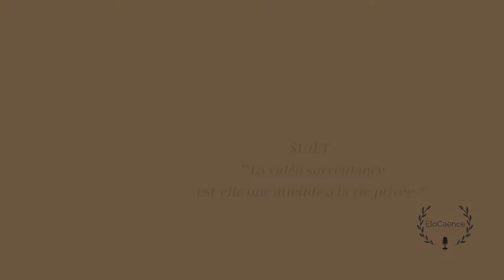Félix Elocaence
Six étudiantes en deuxième année d’IUT GEA ont organisé, dans le cadre de leur projet tuteuré, le concours d’éloquence des GEA de Caen 🎓

11 candidats et candidates de première année se sont affronté.e.s brillamment devant un public de 250 à 300 personnes.

Félix devait répondre à la question : "La vidéo surveillance
est-elle une atteinte à la vie privée ?"

A la caméra : Evan Le Saout.

Merci aux membres du jury : Grégoire Lecolley, co-fondateur de Hello Caen, Sonia de La Provôté, sénatrice du Calvados, Benoit Hetman, auteur, compositeur et interprète bayeusain, Simon Abraham, journaliste sur NRJ CAEN, maître Marie Stéphanie De Goni, avocate à Caen, Carole Merdrignac, conseillère en image, etc. 😉

Merci aux partenaires : Hello Caen, Créavenir du crédit Mutuel, Le Mémorial de Caen, La Comédie de Caen, le cinéma Pathé des Rives de l'Orne, la nouvelle librairie Guillaume, les sablés d'Asnelles, biscuits St-Michel.

😉 Les étudiants de GEA2 organisatrices : Lisa V, Léa M, Maryne L, Chloé D, Morgane H et Apolline G-G